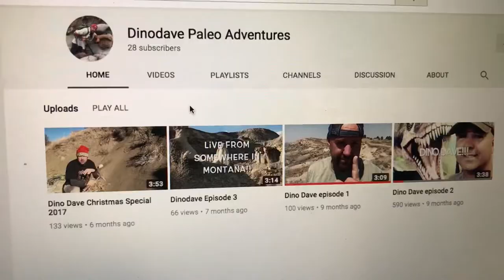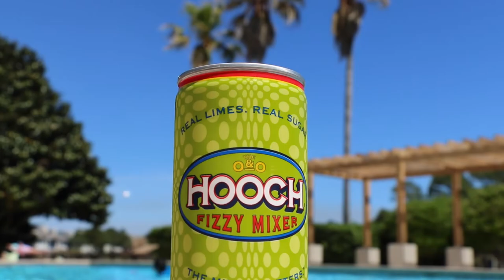Dinodave adventure goes Glendive Montana Off Road! Episode 5 Dinosaurs too!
Dinodave dives right into an awesome dinosaur find in Glendive MT! Also, check out Glendive's awesome Off Road Vehicle park. Thank you to Visitglendive.com, Aldo Leopardi and Southside Watt.

 Hi guys my name is Dinodave . I am a dinosaur enthusiast and I LOVE adventure and I love discovering dinosaurs.  My home in Montana is the best place for both of those. I have several adventures that I will be gong on this summer and I hope that you will follow along with me and we can both be in awe at how amazing this world is.  I grew up in a small town of Glendive Montana with dinosaurs in my backyard. I studied paleontology at Montana State University under famed paleontologist Jack Horner and was a preparator at the Museum of the Rockies. When I received my degree I drifted away from paleontology until a series of fortunate circumstances led me to tag along on a dinosaur expedition to Mongolia with my ol' professor Jack Horner. The experience lit a fire under me again and I am back in the dinosaur world! I hope you will now tag along with me for the ride.

You can also find more videos and column I write for the Ranger Review newspaper at: Dinodaveadventures.com